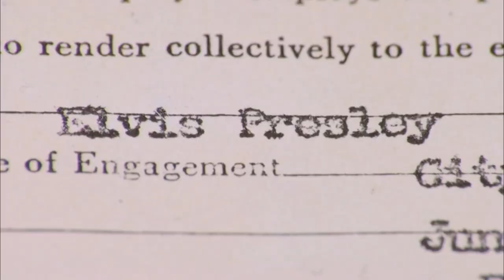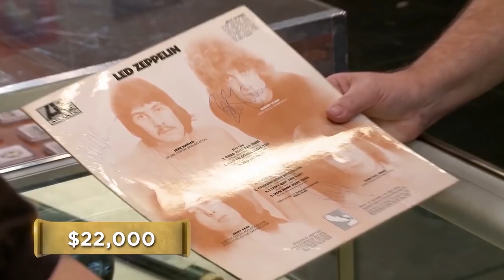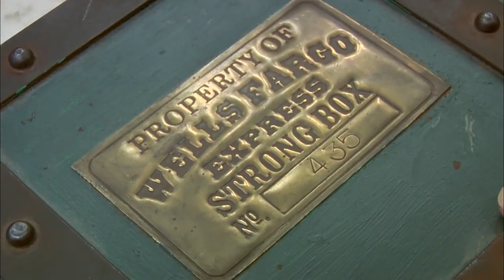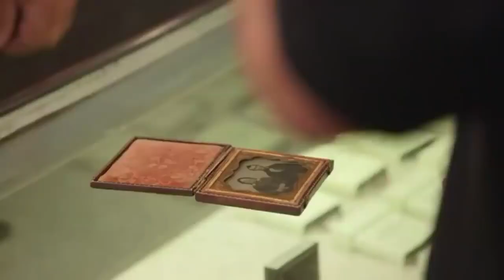Top 10 Pawn Stars Angry Customers - PART 2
Top 10 Pawn Stars Angry Customers shows you Top 10 Pawn Stars Angry Customers. If you love PAWN STARS, then these Top 10 Pawn Stars Angry Customers will Blow your mind.